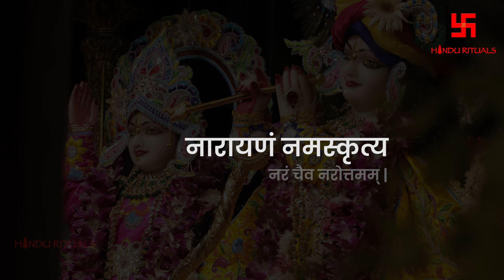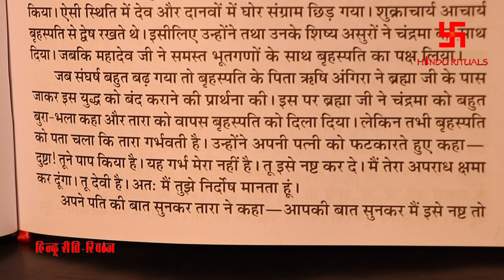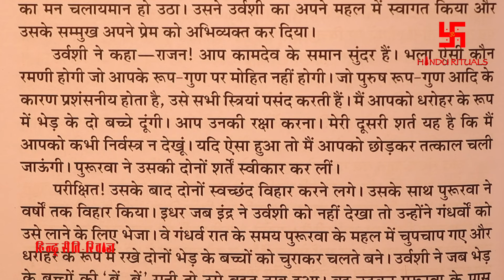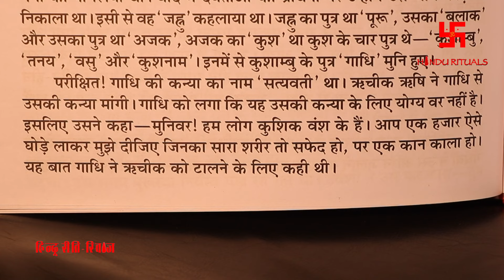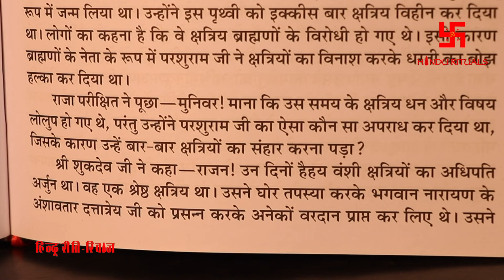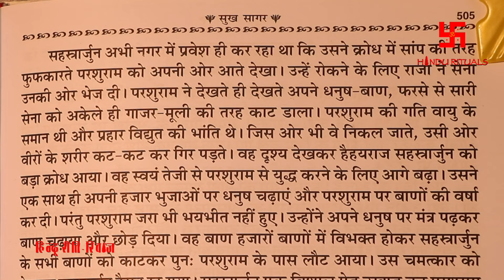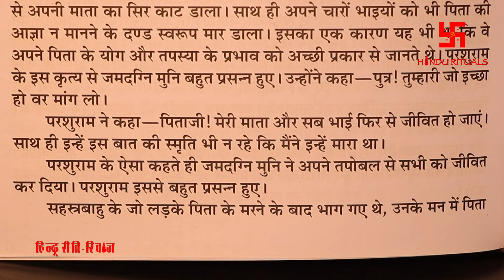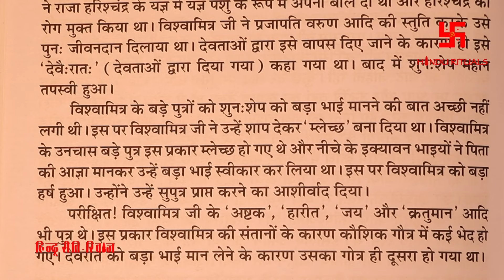Shrimad Bhagwat Puran Ep-54 | Navam Skandh Adhyay 14 to 16 | श्रीमद् भागवत कथा नवम स्कन्ध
Shrimad Bhagwat Puran Ep-54 | Navam  Skandh Adhyay 14 to 16 | श्रीमद् भागवत कथा नवम स्कन्ध | Bhagwat Katha by Rajeev Singh
Please donate to this UPI ID to help us in making such Content :- dayanand.singh13@oksbi
To Buy different religious Goods, Spiritual things, Holy Books, Puja Samagri etc. Go to the
From the Writer's Desk;
कृष्णं वंदे जगदगुरुम..
श्रीमदभागवत पुराण वैष्णवों का सर्वस्व है।  वे इसे परात्पर परब्रह्म लीला विग्रह श्री कृष्ण का शब्द विग्रह मानते हैं , अर्थात इस महापुराण का दर्शन,पारायण और श्रवण रासबिहारी श्री कृष्ण की आराधना है ,उन्हें प्रसन्न करने तथा उनकी कृपामयी भक्ति प्राप्त करने का परम साधन है।
इस पावन ग्रन्थ में वेदों, उपनिषदों तथा दर्शन की निगूढ़ एवं रहस्यमय विषयों को अत्यंत सरलता से निरूपित किया गया है।
इसमें द्वैत, अद्वैत, द्वैताद्वैत, विशिष्टाद्वैत, प्रेमाभक्ति, सकाम-निष्काम कर्म, निर्गुण-सगुण जैसी विपरीत प्रतीत होने वाली विचार धाराओं का आलौकिक समन्वय है।
यह पावन ग्रन्थ क्योंकि मूलरूप से संस्कृत में लिखा गया है और इस भाषा में प्रवाह की लिए एक विशेष परंपरा से शिक्षा आवश्यक है, इसलिए हिंदी भाषी जिज्ञासुओं की लिए विद्वान् महापुरुषों ने "शुक सागर" की रचना की। भगवान शुकदेव और परीक्षित की बीच हुए संवाद की रूप में श्रीमद्भागवत की प्रस्तुति की गयी है, इसलिए इसके संक्षिप्त हिंदी रूपांतर का नाम "शुक सागर" है। यही "शुक सागर" लोगों की बीच "सुख सागर" की रूप में भी प्रसिद्द हो गया, अर्थात परम सुख प्रदाता होने की फलस्वरूप यह "सुख सागर" है।
Playlist Links;-